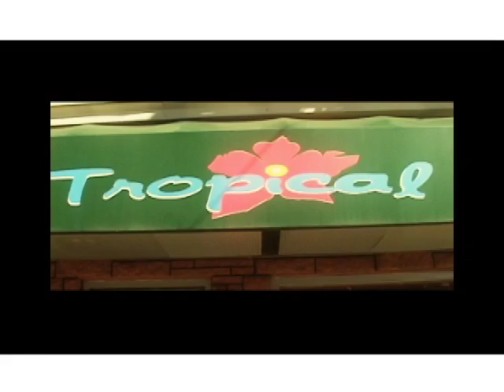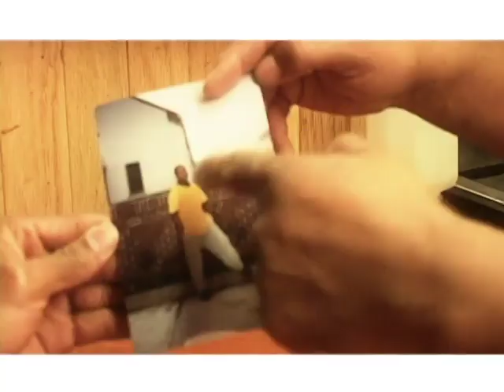Funana Cabo Verde, musica cabo verde- Gau Salgado "Txapu Txacoleta"- forbidden dance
Funana Cabo Verde - musica cabo verde
GAU SALGADO "Txapu Txacoleta"
directed by Luis Lopes and Napoleon X Funana e deca di Cabo Verde